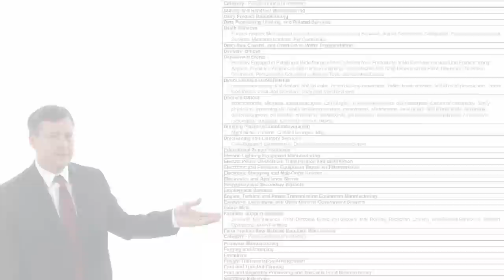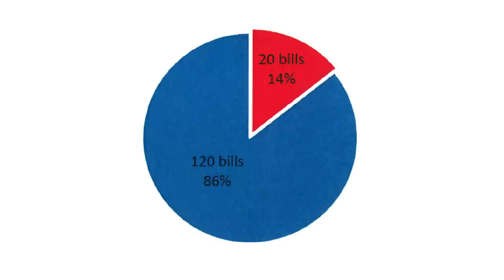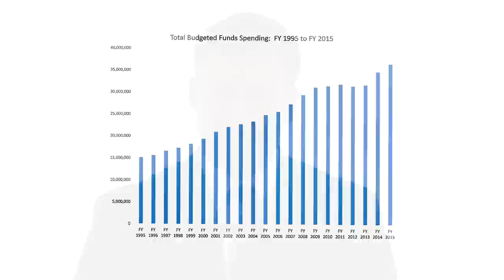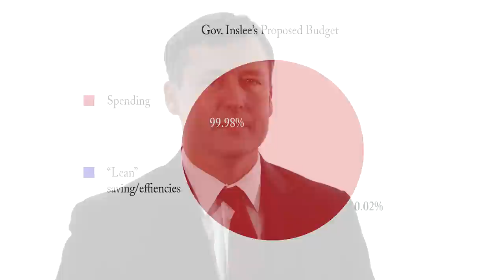Rep. Matt Manweller: Taxes and spending in Olympia.